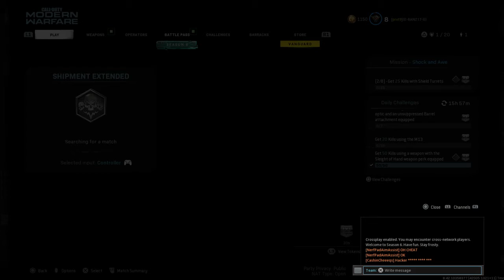Hacker in the 1st game and getting 100+ kills in the second! (Modern Warfare)